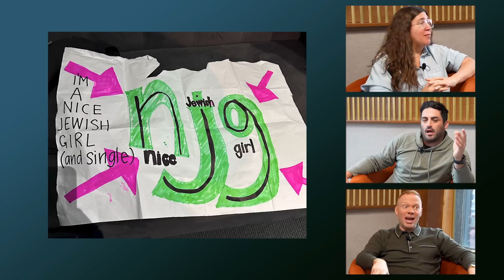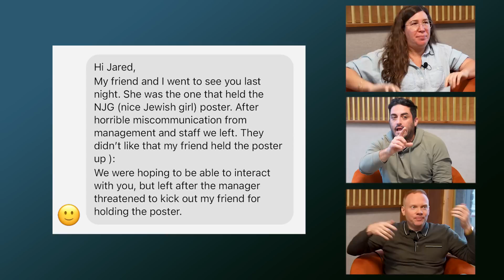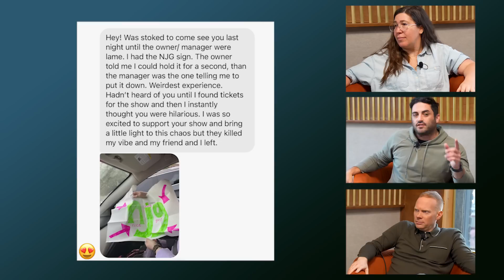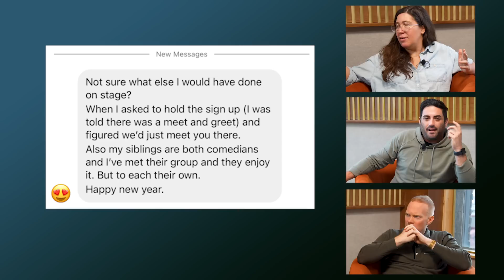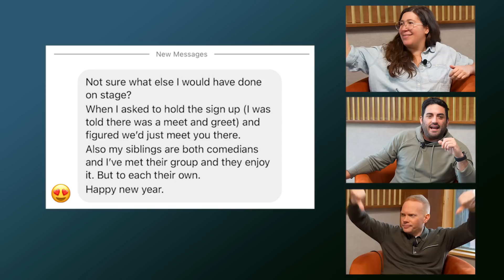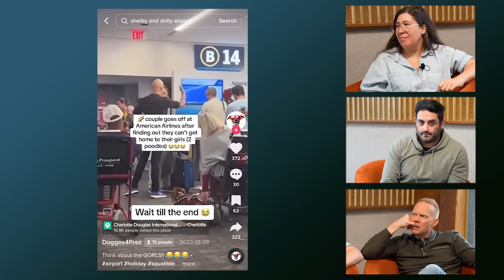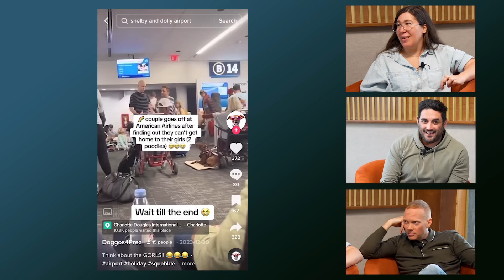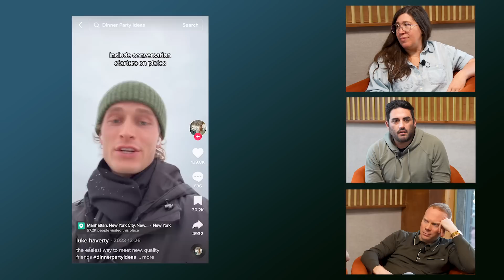Surprise Fans & @passengershaming with Alison Leiby & Nathan Macintosh- JTrain Podcast w Jared Freid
This week we got the hilarious Alison Leiby & Nathan Macintosh joining us again! Jared starts off the show with a classic JTrain segment: Coffee with Jtrain. He tells us about an excited fan who can to surprise Jared with a sign, but seemed to have gotten carried away. Listen to what happens to the fan, but also listen in to the follow up DMs from her! What would you do? ALSO we have the creator of @PassengerShaming the lovely, SK ! SK is a former flight attendant who experienced a lot of interesting passengers that she started to blog about them! We learn about the do and don'ts when traveling.   Lastly, we check out some fun TikToks that Jared enjoyed, but Nathan, not so much!

** New Studio, New problems! It’s week 3 of JTRAIN relaunch and thank you for joining us again! The audio engineer we hired messed up the audio file and that’s why it may sound a bit different here, BUT we had so much fun in this episode, we wanted to still release it. Let us know your favorite part in the comments **

Hop on the "JTrain" with comedian Jared Freid and his crew of pals, including YOU! Join us for an hour of laughs, gripes, and straight talk on modern love. It's a no-nonsense, fun journey where we escape reality for a bit, delivering quick laughs and razor-sharp insights into the wild world of life and love. Tune in every Monday.

Jared Freid is a stand up comedian from Boston and who is currently based in New York City.  Jared is known to give great dating advice and is all knowing of the Bachelor & Bachelorette nation! You can catch his latest comedy special on Netflix, “37 & Single”, where Jared discusses dating app frustrations to awkward setups to breakup justifications. (For the record, Jared’s mom thinks his body is “just fine.”) Besides regularly headlining and touring around the country, Jared hosts two podcasts called “The JTrain Podcast” and “U Up? Podcast” with Jordana Abraham of Betches, where they discuss their takes on modern dating with issues ranging from apps to hookups to relationships.